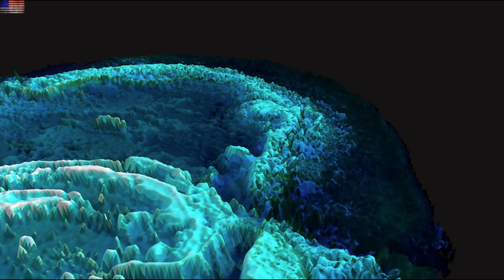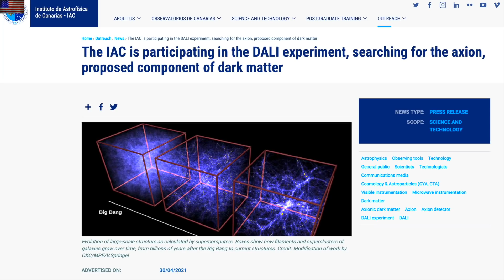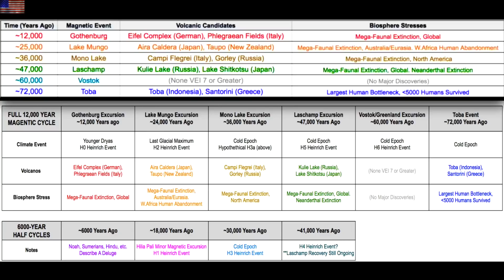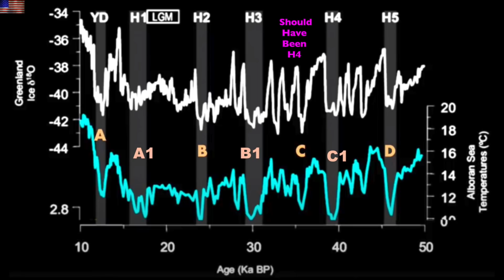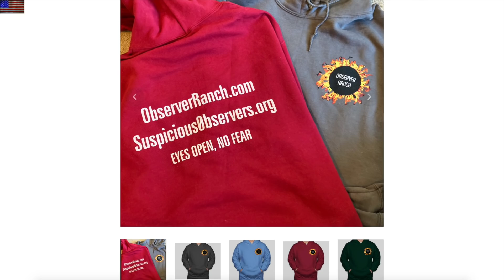Ice Cycle, Recurring Nova, Solar Wind Incoming | S0 News May.1.2021